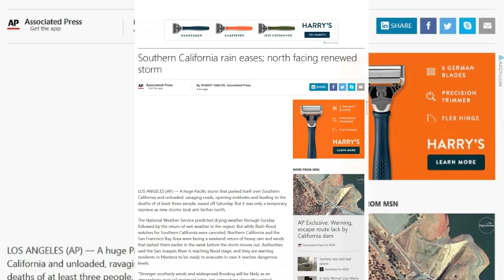Southern California Rain Eases North Facing Renewed Storm